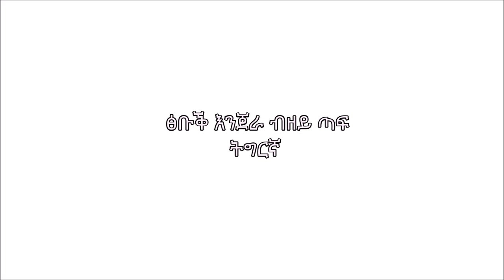ፅቡቕ እንጀራ ብዘይ ጣፍ ትግርኛ